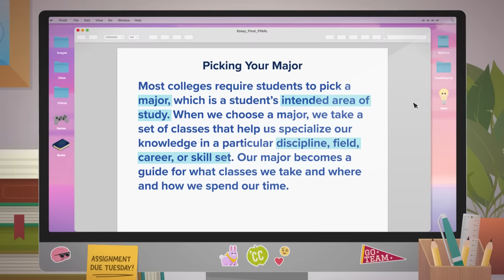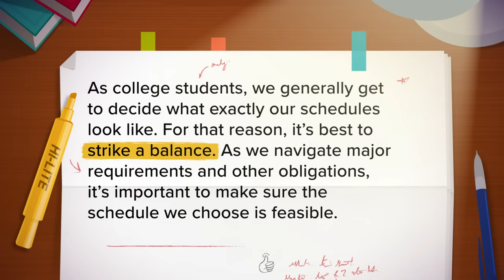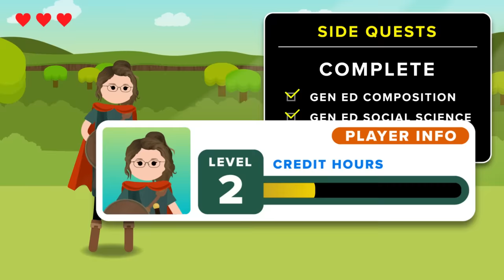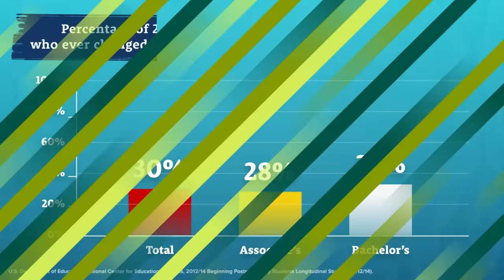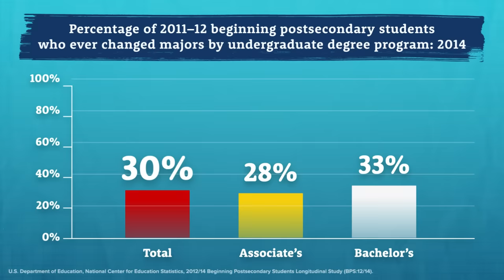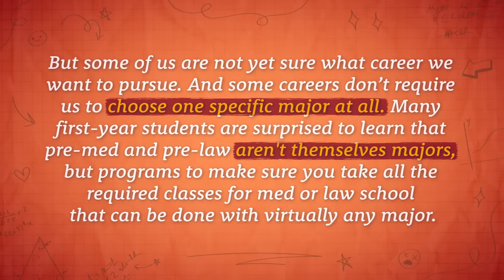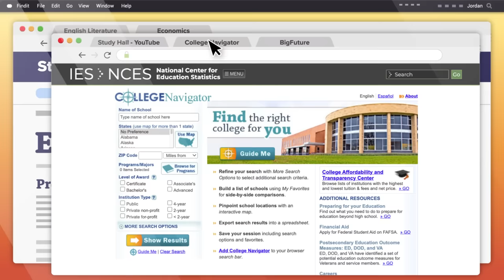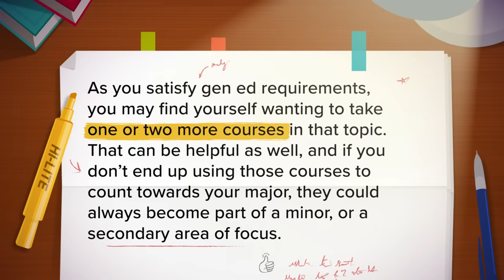How to Choose a Major | Crash Course | How to College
You're already learning on YouTube — why not get college credit for it?

Choosing majors can feel overwhelming and even confusing. It can feel like your whole life can be based on this one choice? And then what happens if you figure out you don't even like this major? Well, don't worry, we're here to help. In this episode, Erica talks to us about what majors are, how to choose one, and how to know if you should consider changing your major.

Follow Study Hall on socials!

Chapters:
0:00 - Introduction
2:06 - How majors work
3:53 - Selecting classes and balancing your time
6:00 - How and when to declare a major
8:24 - Resources to help you choose a major